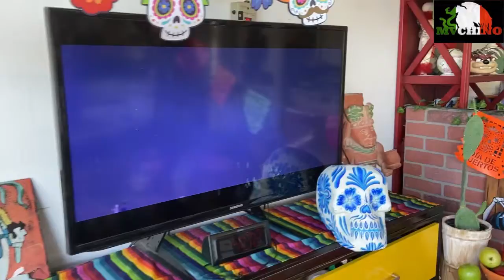Poniéndo💀ofrenda para el dia de muertos🍊🍎 CULTURA Y TRADICIÓN